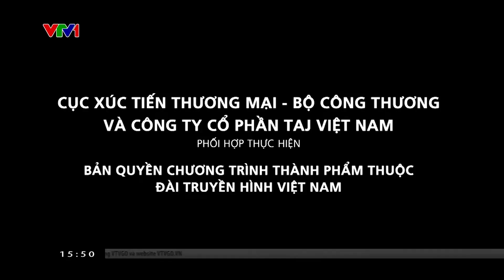Bài toán quản trị trong doanh nghiệp